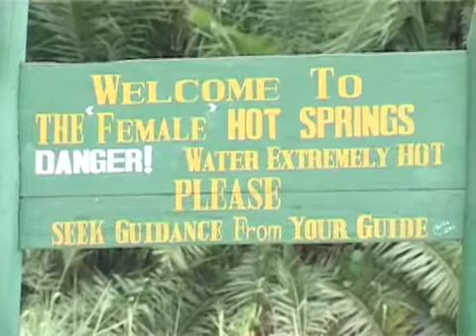ECO TALK HOT SPRINGS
it is not uncommon to find hot springs in a hot tropical African get- away. Semliki National Park near the Rwenzori Mountains in Western Uganda is home to the Semiliki hot springs which are volcanic features that were formed millions of years ago. Some see the hot springs as a "healer"; or a kind of "calming agent". Let us visits the Semliki springs to savour the hidden treasures they posses.